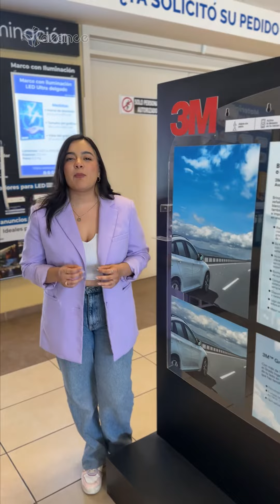Materiales de Calidad Avance ✨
¡Materiales de Calidad: La Clave para Proyectos Exitosos! 👍✨ Da vida a tus proyectos con los mejores materiales con Avance, donde nos enorgullecemos de ofrecer una amplia variedad de productos para el desarrollo de tus ideas.